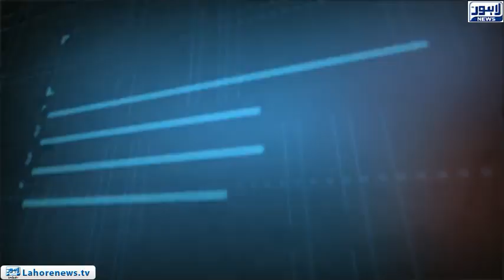Tamasha Episode 530 - Part 1